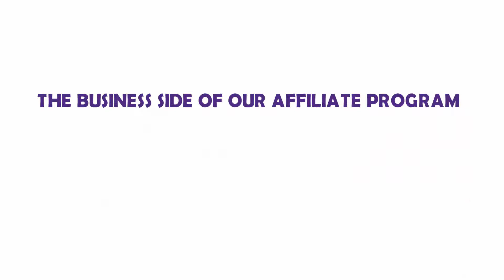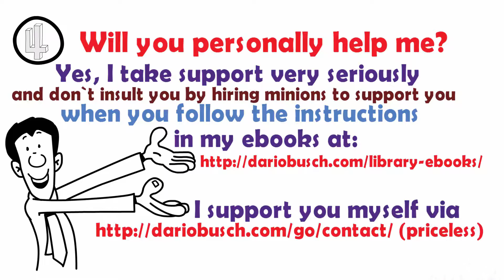Dario Busch`s FAQ